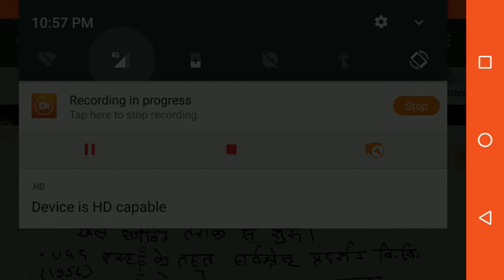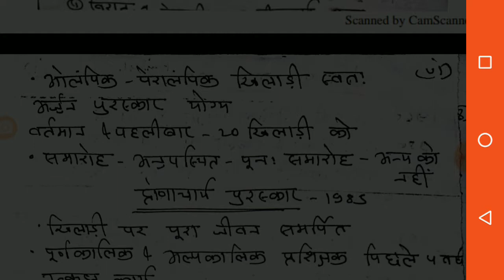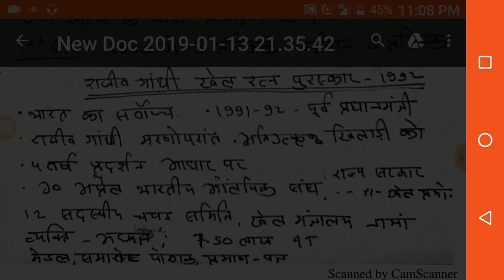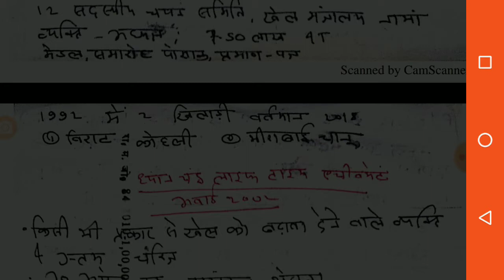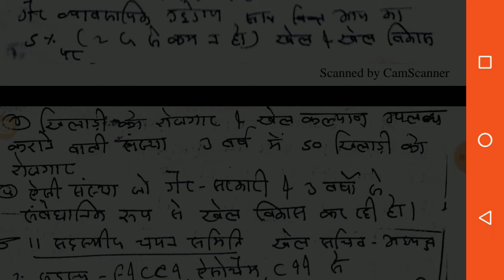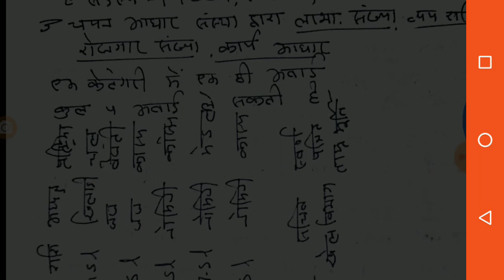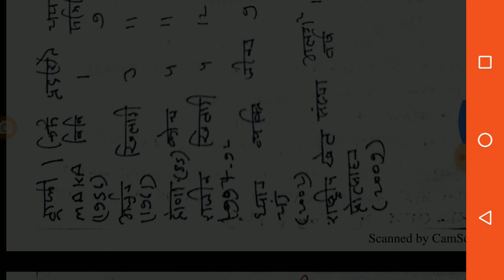ras strategy Part 4 sports award